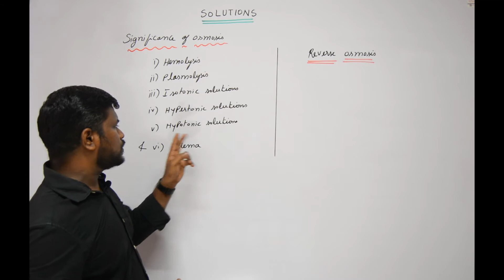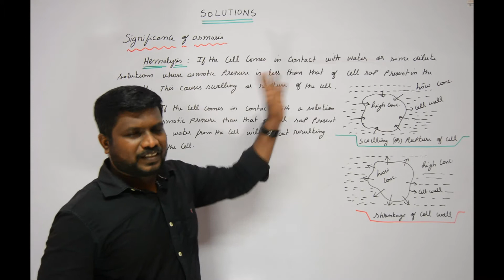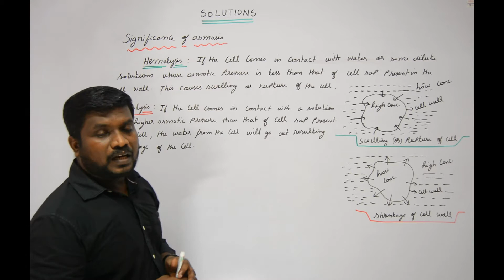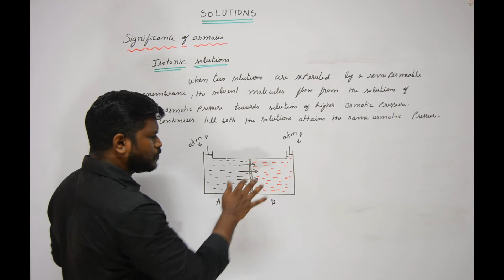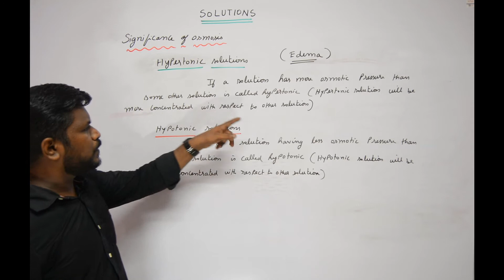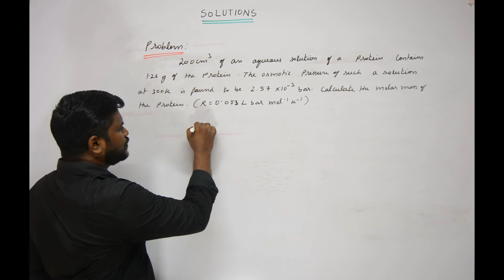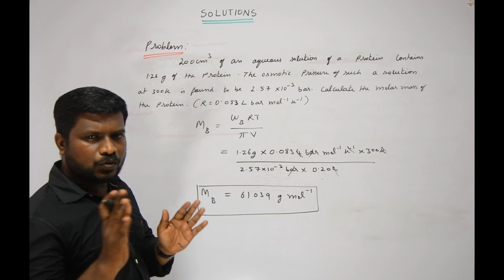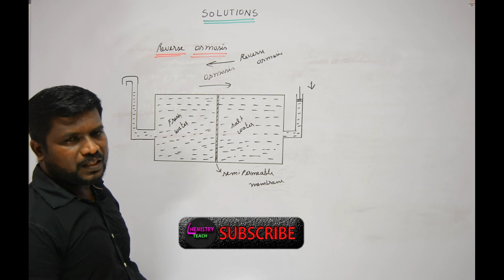14.Hemolysis | Plasmolysis | Isotonic solutions | Hypertonic & Hypotonic solutions | Reverse osmosis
Colligative Properties @CHEMISTRY TEACH

Colligative Properties | Osmosis and Osmotic Pressure | Hemolysis | Plasmolysis | Isotonic solutions | Hypertonic & Hypotonic solutions | Solutions chemistry class 12 |  Concept And NEET Questions | JEE | CBSE Class 12 Chemistry | Tamil

00:00 - 05:44 Hemolysis & Plasmolysis
05:45 - 08:30  Isotonic Solutions
08:31 - 11:29 Hypertonic & Hypotonic solutions
11:30 - 14:52 Osmosis Problem
14:53 - 17:09 Reverse Osmosis

SolutionsChemistry​ NEETChemistry​ NEET2021​ NEETExam​

For more videos click the  links given below:

                                         NCERT Chemistry Class 11 Chapters

                                                                        UNIT - I
                                       SOME BASIC CONCEPTS OF CHEMISTRY

                                                                      UNIT - II
                                                           STRUCTURE OF ATOM

                                                                     UNIT - III
      CLASSIFICATION OF ELEMENTS AND PERIODICITY IN PROPERTIES

                                                                    UNIT _ IV
                            CHEMICAL BONDING AND MOLECULAR STRUCTURE

                                                                 UNIT - V
                                                       STATES OF MATTER

                                                              UNIT _ VI
                                                    THERMODYNAMICS

                                                              UNIT - VII
                                                          EQUILIBRIUM